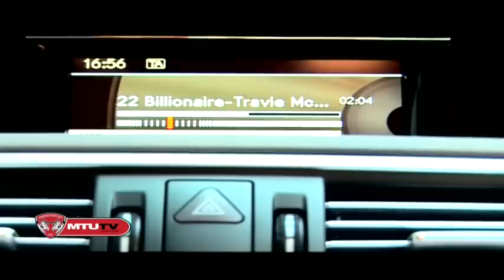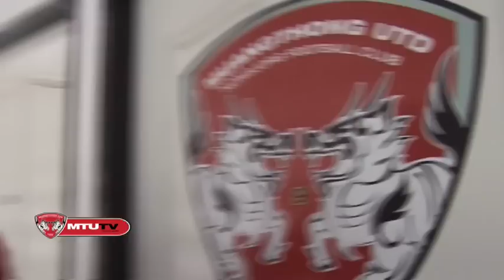MTUTV ของขวัญวันเกิด"ตอง".mp4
MTUTV ของขวัญวันเกิด"ตอง"